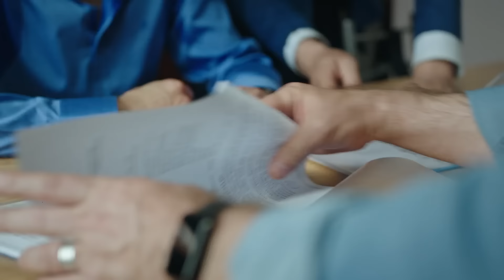Yargı 34. Bölüm (Sezon Finali) - Yekta Tutuklanıyor!